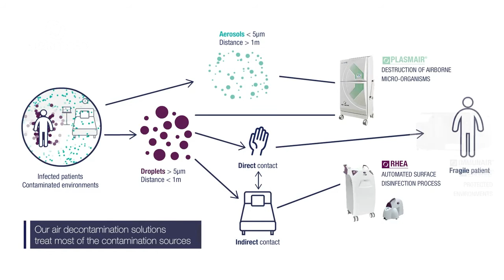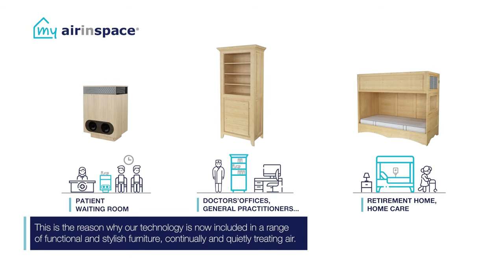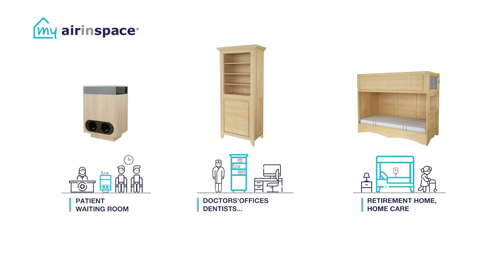Présentation générale d'Airinspace®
Éliminez les virus et bactéries présents dans l'air & Limitez les risques de contamination croisée.